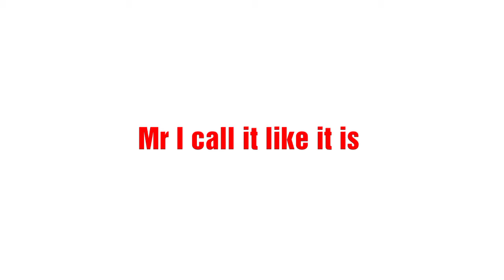k shine mans up and admits losing to chilla Jones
K shine is a legend and icon in the game. He is an elite Battle Rapper and he takes his craft seriously .

The Whole NWX takes their craft seriously and they are always prepared win lose or draw .

K shine was bold enough to admit that he lost to Chilla  Jones.